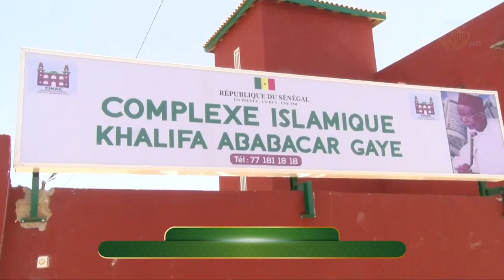P1 JOURNÉE DES DAARAS DU COMPLEXE ISLAMIQUE KHALIFA ABABACAR GAYE - EDITION 2023